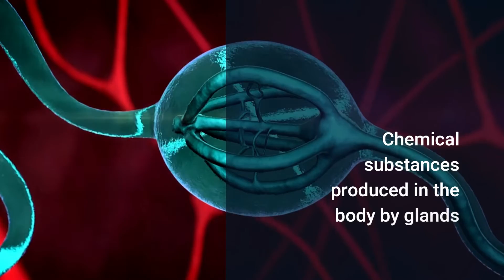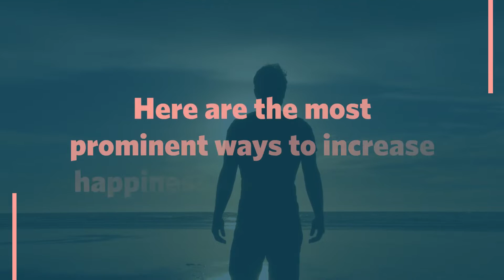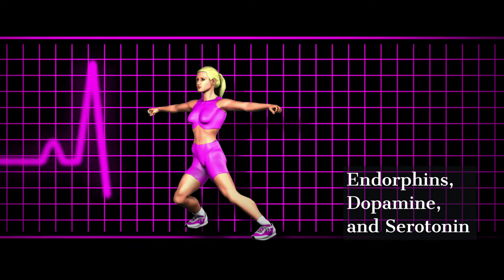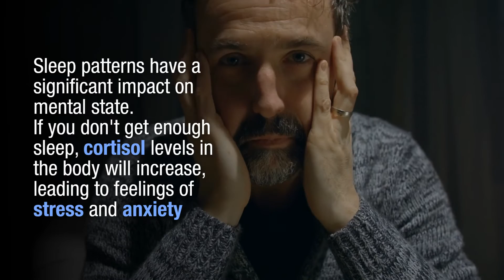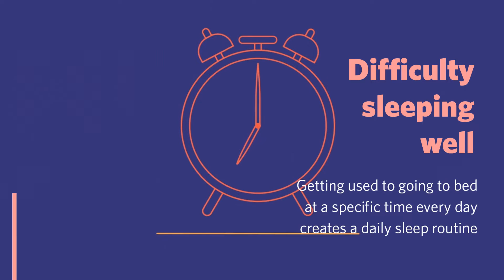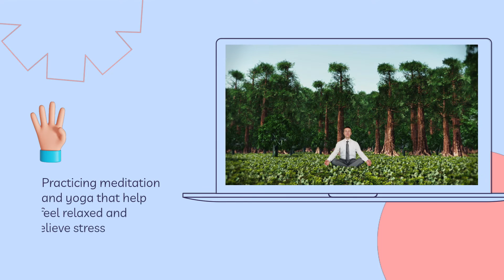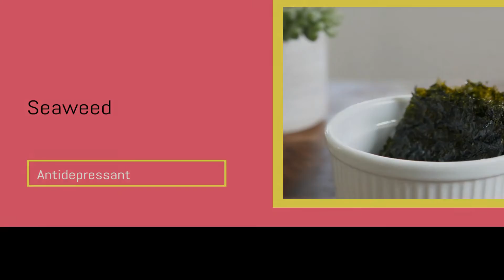What Are HAPPINESS HORMONES? Ways to Increase HAPPINESS HORMONES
There are some foods that positively affect happiness hormone levels.
Some drinks also help stimulate the production of happiness hormones.
Hormones, those chemical messengers secreted by glands within your body, are like silent conductors orchestrating various functions in your system. One of the many strings they play a role in is regulating mood, and there's a special subset among them known as "happiness hormones." These delightful chemicals are responsible for enhancing positive emotions and ushering in waves of happiness.

Dopamine, one of the stars of the show, takes center stage as it influences your brain's reward system. Often considered the "feel-good" hormone, it's the driving force behind sensations of enjoyment. But dopamine's talents don't stop there; it's also intricately connected to aspects like learning, memory, the motor system, and more.

Serotonin, another key player, steps in to help regulate a range of bodily functions. From mood and sleep to appetite and digestion, serotonin does it all. It even plays a part in learning and memory, making it a versatile hormone essential for your well-being.

Oxytocin, often referred to as the "love hormone," is a vital component in life's most precious moments. It plays a critical role in childbirth, breastfeeding, and fostering strong bonds between parents and children. But its magic isn't limited to those areas; it also works its charm in relationships, enhancing trust, empathy, and bonding. Oxytocin levels rise in response to simple acts of affection like kissing, hugging, and intimacy.

Endorphins, your body's natural pain relievers, are the unsung heroes. They're called upon when you're under stress or feeling discomfort. Engaging in activities like eating, exercising, or intimacy can help boost endorphin levels, bringing you the relief and comfort you need.

Unveil the inner workings of these happiness hormones and how they contribute to your overall well-being. Discover how these chemical messengers affect your mood, and how you can harness their powers to lead a happier, more fulfilling life.

Sources:
ncbi.nlm.nih.gov. Happiness & Health: The Biological Factors- Systematic Review Article. Retrieved on the 1st of September, 2020, from:

Crystal Raypole. How to Hack Your Hormones for a Better Mood. Retrieved on the 1st of September, 2020, from:

SARAH CROW. 50 Foods That Boost Your Mood. Retrieved on the 1st of September, 2020, from: